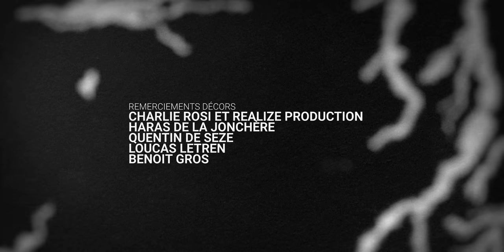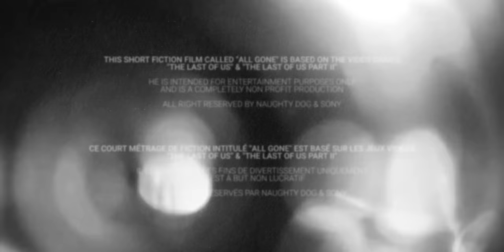THE LAST OF US : ALL GONE - SHORT FILM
Penser à activer la 4K pour profiter de la meilleure qualité possible.
Sous-titres / Subtitles : English, Spanish, French.
Tout droit réservés par Naughty Dog & Sony.

Ce court métrage de fiction intitulé "ALL GONE" est basé sur les jeux vidéos "THE LAST OF US" & "THE LAST OF US PART II". Il est destiné à des fins de divertissement uniquement et est à but non lucratif. Tout droit réservés par Naughty Dog & Sony.

GÉNÉRIQUE (Crédits Instagram)

RÉALISATEUR
Alexandre Delol @alex.delol

PRODUCTION
Alexandre Delol @alex.delol
Axel Zeltser @axoul_brian
Valdoise Images

SCÉNARIO
Alexandre Delol @alex.delol
Baptiste Fillon @Baptiste_yonf
Axel Zeltser @axoul_brian

CASTING
Nathan : Edward Ez @ez.edward
Sam : Amdi Kane
Lucie : Linda Gomes
Brice : Daniel Vandeberg @vandebargdaniel
Le claqueur : Stéphane Macagno @jamirosystem
Survivante 1 : Lola Andreoni @lola.andreoni
Survivant 2 : Gabriel Bismuth-Bienaimé @gabismuth
Survivant 3 : Kendrick Flouchippe @endln

CAMÉRA
Chef Opérateur : Maxime Sabin @maximesabin
1er Assistant Opérateur : Louis Roux @louis0roux
2ème Assistante Opérateur : Gaëlle Monfort @gaellemfrt

POST PRODUCTION
Chef Monteur : Axel Zeltser @axoul_brian
VFX : Basile Vallet-Petit @bazbazze
Étalonnage : Florine Bel
Montage Son : Benjamin Remize @benjamin_remize et Christophe Héraud au Studio Mundicore
Sound Design & Mix Son : Christophe Héraud au Studio Mundicore

MUSIQUE ORIGINALE
Chekib Aoudia @chekib_kevin
Julien Nguyen @jungmusic_
Jean-Charles Robert @jesus_wep

HMC / DECO
Cheffe Costumière : Anaëlle Pain @Anaelle.pain
Chef Maquilleuse / Effets Spéciaux VFX : Deborah Cohen Bosi @debby_makeup_france
Maquilleuse : Mathilde Leroy @mathildeleroy_mua
Accessoiriste : Anthony Texeira @Anthonytex1

LUMIÈRE
Chef-Électro : Lauranne Arrighy @iamlauranne
Électro 1 : Tom Martinelli @tumifjsa
Électro 2 : Antoine Gomard @alg_antoine
Électro 3 : Guilhem Vermeulen @guilhemvrmln

MACHINERIE
Chef-Machino : Manon Decroix @Manon_dec
Machino : Charles Paternault @charlo_pat

1ère assistante-réalisateur : Lea Bacoup @lea_bacoup
Régisseuse Générale : Charlotte Gens @charwotte
Régisseur Adjoint : Enzo Baquet

SON
Ingénieur du Son : Jeremy Jaboulay
Perchwoman : Delphine Gaud
Perchman : Edouard Falempin @edouardfalempin

FIGURATION
Margot Zeltser
Julien Nguyen
Adrien Bruno
Laura Morel
Guillaume Despres
Olivier Vallée
Paul Terrier
Paul Bichet
Romain Chantraine
Vincent Da Silva
Stéphane David
Orane Culeux

GÉNÉRIQUE :
Conception Générique : Basile Vallet-Petit @bazbazze
Musique Originale : All My Tears – Ane Brun
Ré-arrangement musical : Julien Nguyen @jungmusic_ / Chekib Aoudia @chekib_kevin / Jean-Charles Robert @jesus_wep / Erwan Aoudia @lickthatpony
Voix : Julia Jacob @jul_jb / Julien Nguyen @jungmusic_

MATÉRIEL CAMÉRA/LUMIÈRE
Turtle Max Location @turtlemaxlocation
Claire Guillabert
Maxime Leflon

MATÉRIEL SUPPLÉMENTAIRE
Fabrice Triquenot
Fabien Gazanhes @fabien_gazanhes
Pascal Le Mevel
Alan Lemay @lemay.aln
Ugo Venel @ugovenel

MOYENS TECHNIQUES
Créative Régie
Les 2 ailleurs
Captain Prod
Fun X Riders
Avis Rungis

REMERCIEMENTS DÉCORS
Volt Tournages
Rémi Prechac
Julie Vélut
Paule Vélu
Haras de la Jonchère
Quentin De Seze
Loucas Letren
Benoit Gros
Charlie Rosi et Realize Production

REMERCIEMENTS
Adeline Chetail
Joris Augustin
Ornella Baquet
Gaetan Lagarde
Manon Pietrzak
Marie Trellu-Kane
Antoinette Baquet
Arnaud De Romand
Françoise et Alain Delol
Filipe Gomes / Karine Delol
Ludivine Zambon / Olivier Patron
Patrick Augustin / Valdoise Images
Vivien Lemaignan / Les Gens Bien Production